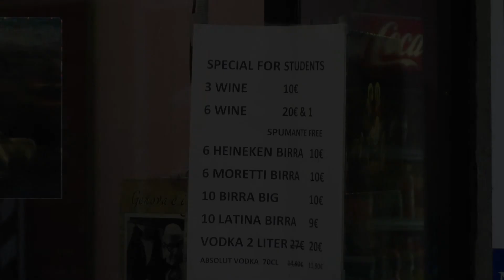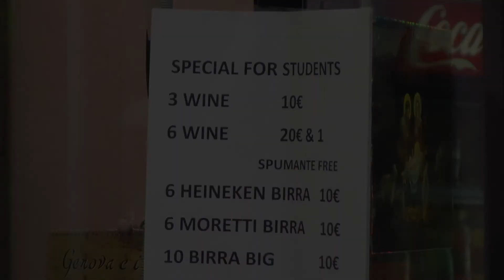LFMSS Europe 2014 Tuscany